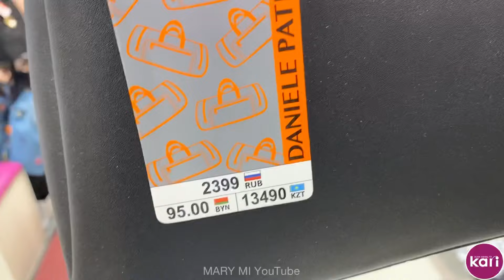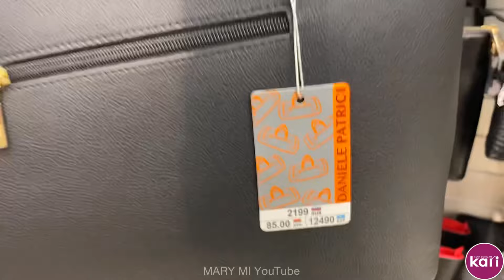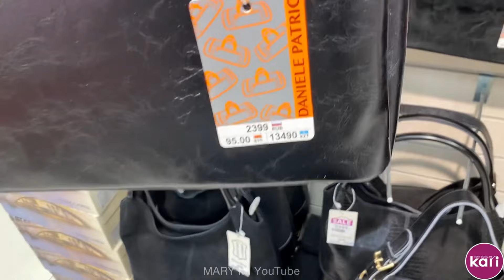МАГАЗИН ОБУВИ КАРИ🔥СУПЕР НОВАЯ КОЛЛЕКЦИЯ! ТРЕНДЫ ОСЕНИ 2021! МОДА И СТИЛЬ!ОБЗОР KARI СЕНТЯБРЬ🧡СКИДКИ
Всем большой привет! Мы в МАГАЗИНЕ КАРИ! Представляем ШИКАРНЫЕ новинки женской обуви на осень 2021! 🧡
Обзор КАРИ сентябрь 2021 🍁

Ростов-на-Дону, Ростовская обл.

осенняя обувь 2021,
КАРИ новинки,
КАРИ осенняя обувь,
КАРИ осень 2021,
Кари обзор сентябрь 2021,
магазин kari,
обувь tTaccardi,
KARI кроссовки,
MARY MI,